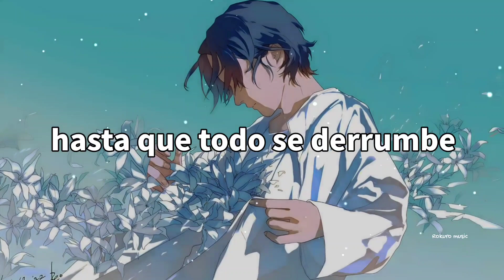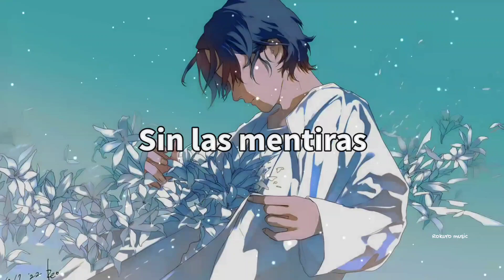Rosendale - Why Does Everything Good Always Come To An End「Sub Español」(Lyrics)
Artista: Rosendale
Canción: Why Does Everything Good Always Come To An End

Anime: ???
Personaje: ???

✓ Encontré al autor de esta imagen, pueden ir a seguirlo por Twitter con este enlace

► Lyrics ◄

Running nowhere killing time
Nothing but you on my mind
Are you really gone
All our memories trapped in glass
Always living in the past
‘Cause I can’t move on

We used to lie awake and count the stars we know
It’s almost funny
Now I lie awake in bed alone

Why does love have to hurt
So much more than you planned
I know I tried my very hardest
But you’re stuck inside my head
Why does everything good
Always come to an end
I guess you lied you said forever
Forever was just pretend

Mm

Mirrored smiles
Simon says
Hide your tears in front of friends
‘Cause they can’t relate
(Grab my mirror and practice smiles)
Tainted tired twisted pain
Every day I feel the same

I used to think that we’d grow old we’d make it through
Oh but darling
Never thought you’d be the one I’d lose

Watching my world crumble Into ash
There’s no return there’s no going back
Just let it burn ‘til it’s all collapsed
All collapsed
I’m a train wreck and I know it shows
So much regret baby there’s no hope
You can call off all the sirens
I’m already flatlining

Without the lies or ultimatums
Could we have made it ’til the end
Why did everything good
Slip right out from our hands